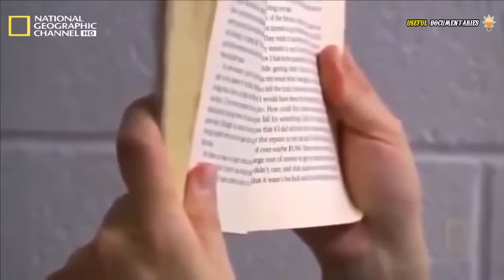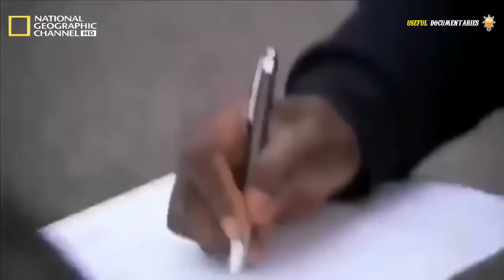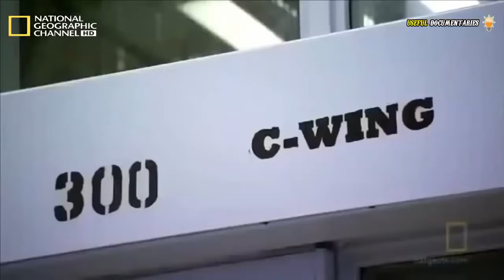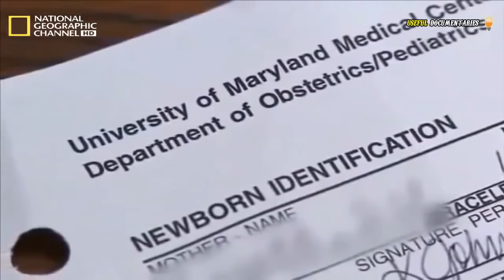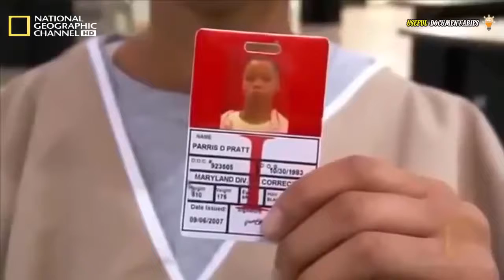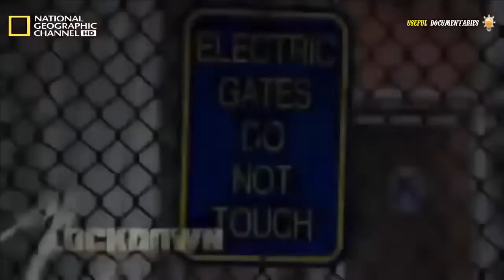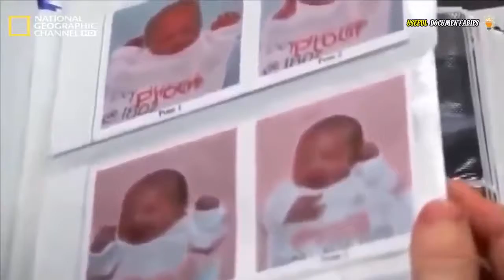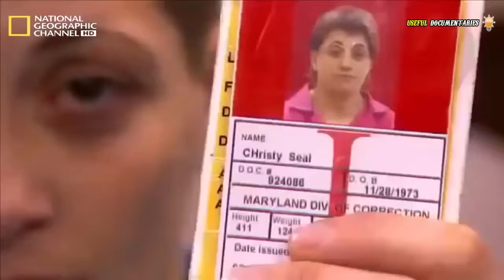Prison documentary LockDown female felons { NAT GEO } Full Documentary HD - Discovery & Documentary